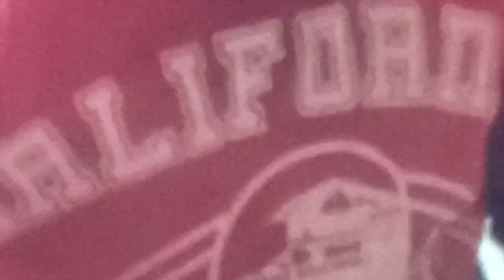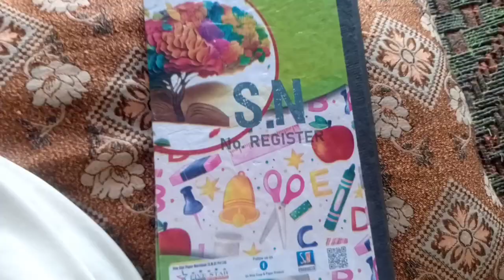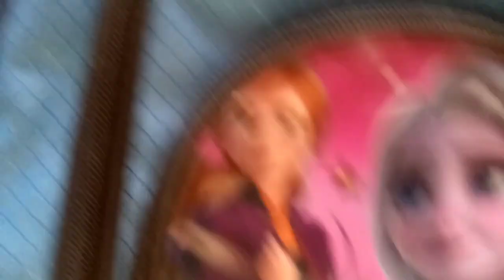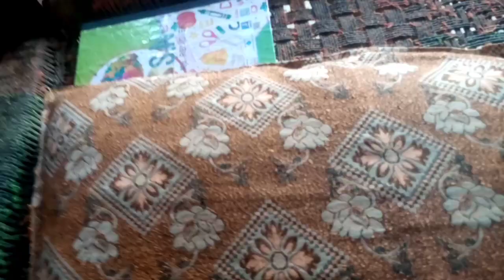How Vella Munda Earns Money | Surprising City Adventures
Vlogging | Gaaon k log shehr Aay to keya dekha | Vella munda | earning money